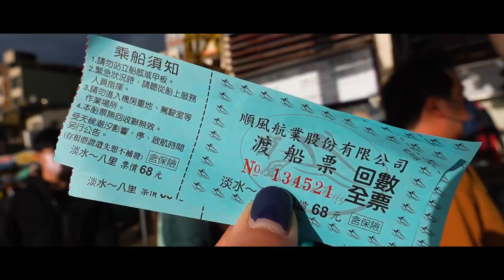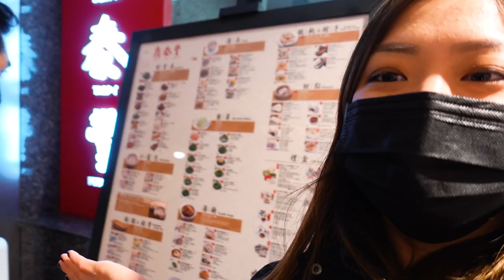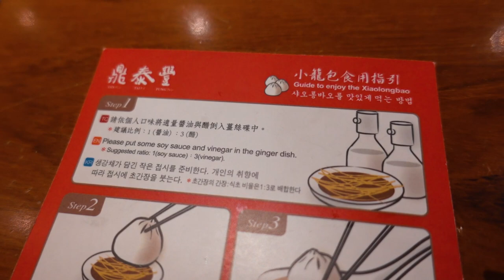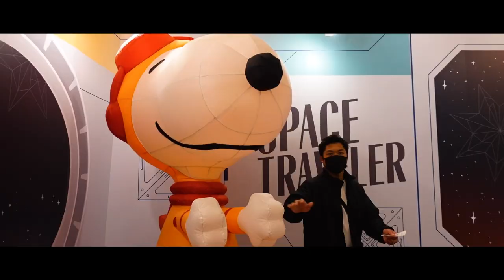TAMSUI DAY TRIP FROM TAIPEI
Welcome back, here's part 3 of the Taipei series. Easily accessbily from the train station, you can take a day trip to the fishing town of Tamsui. I recommend visiting this town if you're trying to escape the city life. We were able to see a beautiful sunset and take a ferry to Bali. It's a great place for families to walk around and enjoy the views. We also got to try Din Tai Fung when we got back into Taipei city and it definitely didn't disappoint! The prices were so cheap compared to California. This ends our Taipei series! We were so lucky to know people from Taiwan and we can't wait to go back and visit in the future.